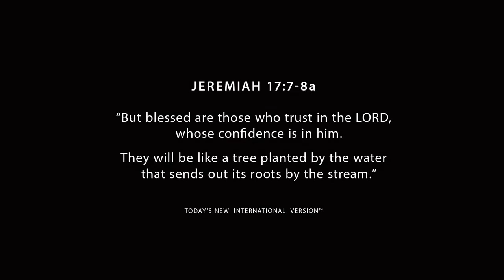RVL On The Acacia Tree